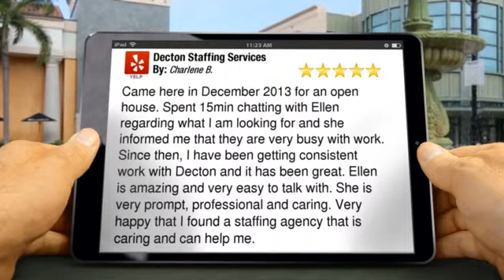Decton Staffing Services Irvine Incredible Five Star Review by Charlene B.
5 Star Rating

        Came here in December 2013 for an open house. Spent 15min chatting with Ellen regarding what I am looking for and she informed me that they are very busy with work. Since then, I have been getting consistent work with Decton and it has been great. Ellen is amazing and very easy to talk with. She is very prompt, professional and caring. Very happy that I found a staffing agency that is caring and can help me.

        Decton Staffing Services
        19800 MacArthur Blvd #600
        Irvine CA
        92612